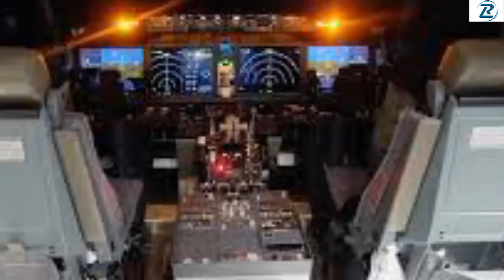যে ৭টি তথ্য প্লেনের যাত্রীকে জানালে যাত্রীরা ভয়ে মরে যাবে||Reporter Luna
🌐🌐যে ৭টি তথ্য যাত্রীকে জানালে যাত্রীরা ভয়ে মরে যাবে||Reporter Luna

 বিমান যোগাযোগ আধুনিক সভ্যতার অন্যতম গুরুত্বপূর্ণ বিষয়। বিমান যোগাযোগে শুধু মানুষের সময়ই বাঁচায় না, এটি নিরাপদে ভ্রমণের অন্যতম উপায়ও বটে। তবুও বিমান পরিচালনাকারী প্রতিষ্ঠানগুলো কিছু গোপনীয়তা বজায় রাখে। তেমন সাতটি গোপন তথ্য।

১. চলন্ত বিমানে পাইলটরা ঘুমায়
বিমান আকাশে ওড়ানোর কিছুক্ষণ পর তা অটোপাইলটে (স্বয়ংক্রিয়ভাবে চলতে দিয়ে) সেট করার পর পাইলটদের আর তেমন কিছুই করার থাকে না। সে সময় অনেক পাইলটকেই ঘুমাতে দেখাতে যায়।

২. অক্সিজেন মাস্ক কি জীবন বাঁচাতে পারে?
বিমানে অক্সিজেনের অভাব হলে সে পরিস্থিতি সামলাতে অক্সিজেন মাস্ক সরবরাহের ব্যবস্থা রয়েছে। কিন্তু এ অক্সিজেন কতোক্ষণ আপনার জীবন রক্ষা করতে পারবে? অধিকাংশ এয়ারলাইন্সই আপনাকে যে কথা জানাবে না তা হলো, এ অক্সিজেন মাস্কগুলো মাত্র ১৫ মিনিট অক্সিজেন সরবরাহ করতে পারে।

৩. যে কারণে বিমান ওঠানামার সময় আলো কমানো হয়
বিমান ভূমি থেকে আকাশে ওড়ার সময় কিংবা নেমে আসার সময় আলো কমিয়ে দেওয়া হয়। এর কারণ কোনো দুর্ঘটনা হলে বা হঠাৎ করে জরুরিভাবে বিমান থেকে নামতে হলে বাইরের সঙ্গে মানিয়ে নেওয়ার জন্য অভ্যস্ত করা। বাইরে যদি অল্প আলো থাকে তাহলে সে আলোতে বিমানযাত্রীদের যেন হঠাৎ নেমে অসুবিধা না হয় সেজন্যই এটি করা হয়।